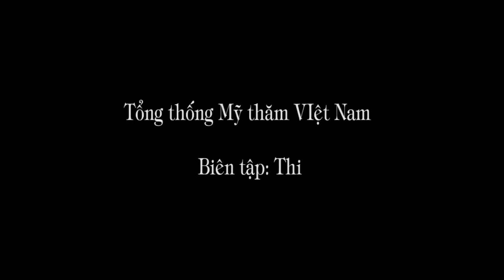1.197. Đàm luận chung quanh việc TT Mỹ Donald Trump thăm Việt Nam